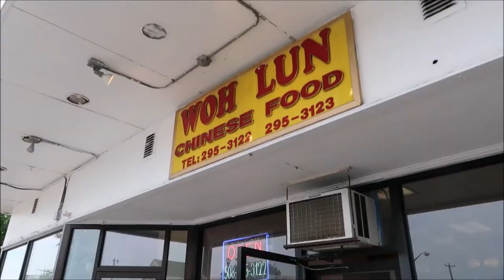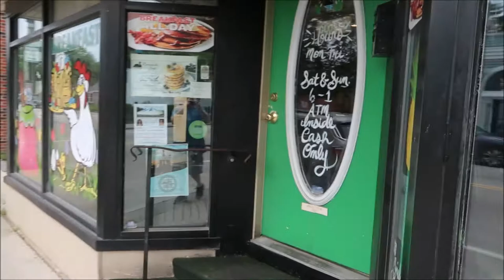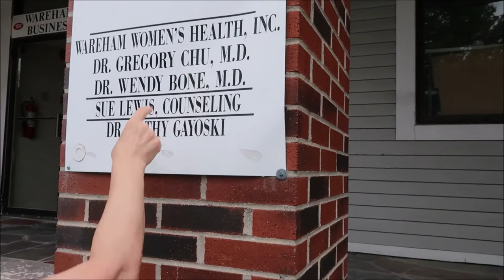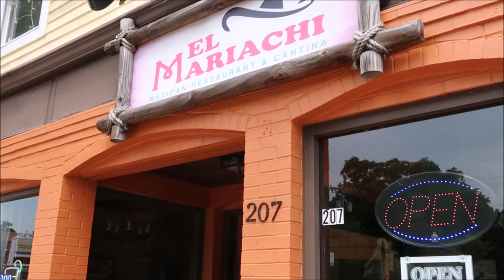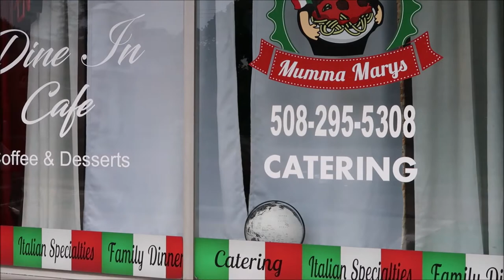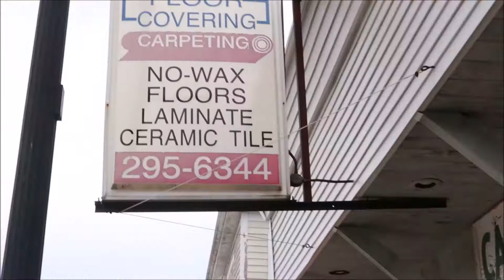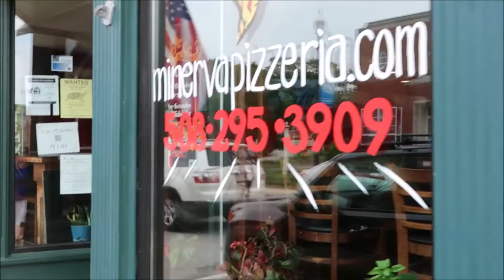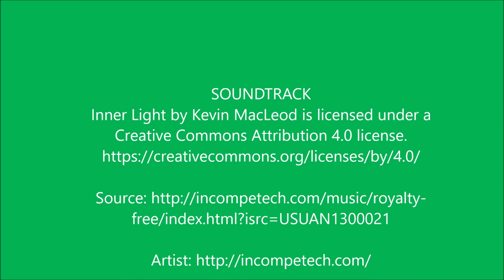MAIN STREET WAREHAM, MA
A walk down Main St. ( RT 6 ) Wareham, MA. showing all the restaurants, shops, and business along the street and the train station behind main st.